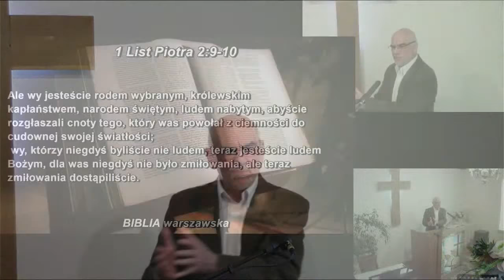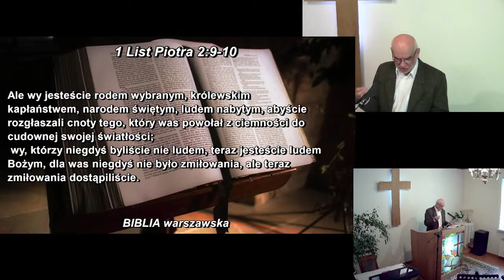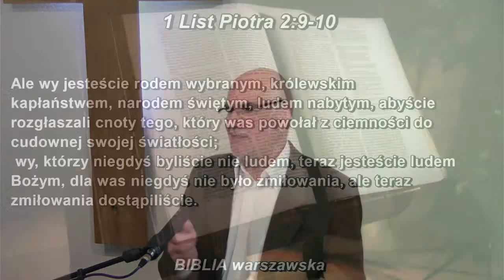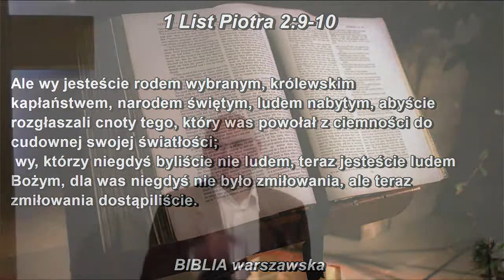Świadectwo - Tomasz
Nabożeństwo z:
- uwielbieniem Boga pieśniami,
- świadectwami oraz
- kazaniem biblijnym.

Spis treści: